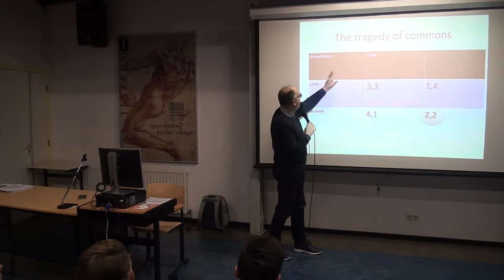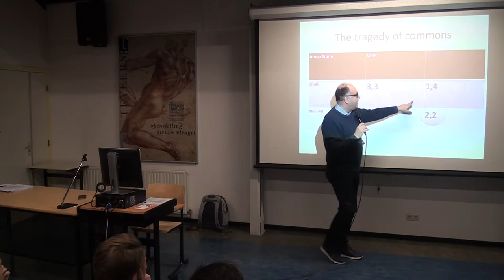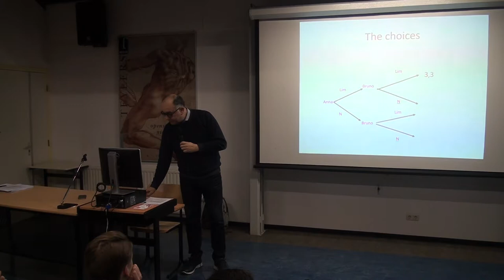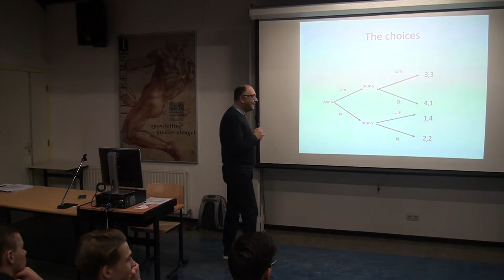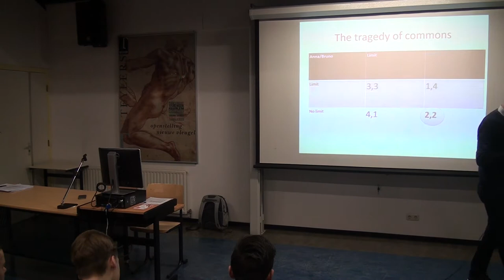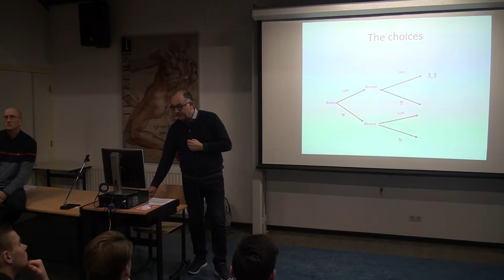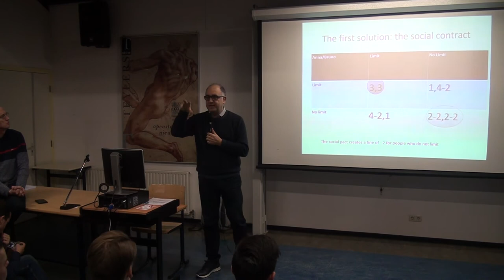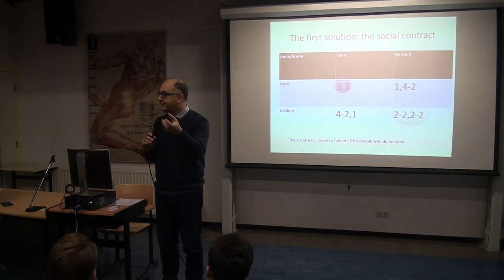2 - The Tragedy of the Commons - Prof. Dr. Luigino Bruni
Visiting professor professor Dr. Luigino Bruni geeft een masterclass en workshop  Economie-Theologie/Ethiek voor atheneum 5 op het Dr.-Knippenbergcollege te Helmond met als titel - The Tragedy of the Commons

Dit in het kader van WON, Internationalisering en de vakoverstijgende samenwerking tussen het vak economie en levensbeschouwing op het Dr.-Knippenbergcollege, Helmond

Een voorbereiding van onze leerlingen op hun academische toekomst en hun plek in de wereld als wereldburgers. Leerlingen maken kennis met het volgen van een Engelstalig college op hoog niveau, waarbij ze aan de hand van het college en workshop complexe abstracte begrippenkaders leren toe te passen op concrete casussen.